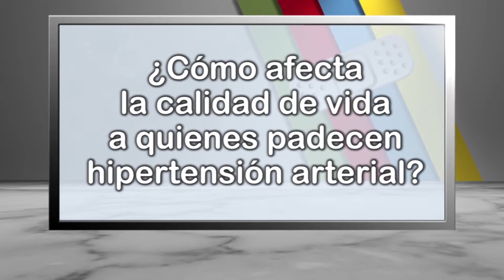¿Cómo afecta la calidad de vida a quienes padecen hipertensión arterial?